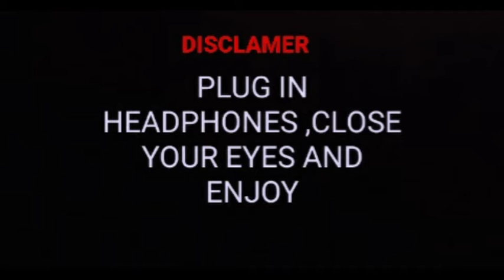NO COMPITETION (BASS BOOSTED) NEW PUNJABI SONG || JASS MANAK || FEEL THE BASD CREATIONS